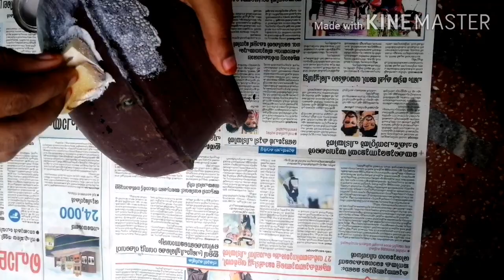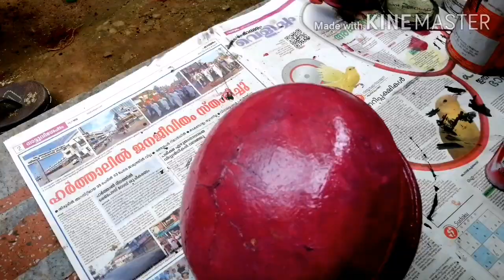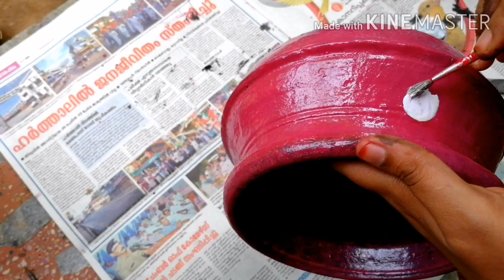പൊട്ടിയ ചട്ടി ഒഴിവാക്കല്ലേ...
Najaa's world